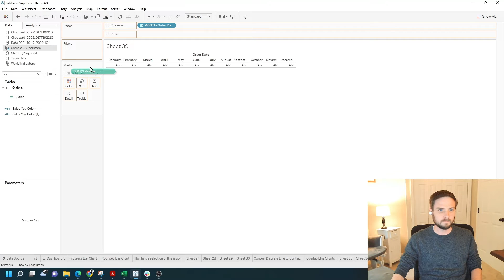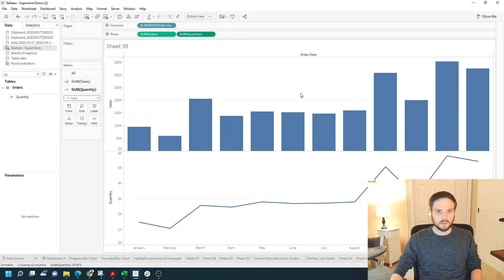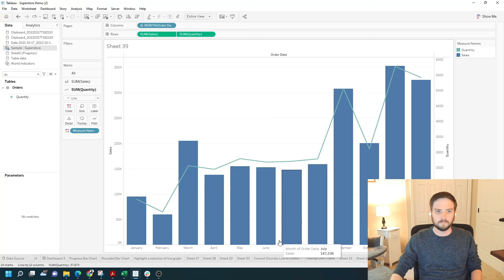How to Put a Line on a Bar Chart In Tableau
In tableau we'll call this a combo chart. It's a dual axis chart with sales and quantity my sales are bars and my quantity is a line.

Start by adding a new sheet. I'm going to build my standard bar chart first so let's grab order date bring it to columns change this from year to month and bring in sales.

Tableau always defaults to a line when you're using a date and change this from automatic to a bar chart. We have a simple bar chart let's change it from standard to entire View and let's add our line. In this case we'll use quantity for my quantity field I'm going to drag this to the right of sales.

You'll see that for each month I have one bar for sales and one bar for quantity. Let's change quantity to a line but first I want to show you the two marks cards that are now available., When I click on sales I have one marks card here that is set to be a bar and if I click on quantity I have a second marks card here make sure you're clicked on quantity and change it from a bar to a line.

Now I have a line for quantity and a bar for sales. I click the drop down on quantity and click dual axis that's going to Overlay the line over the bars. You can see that they're both blue so let's see about changing quantity to a lighter blue in sales to a darker blue.